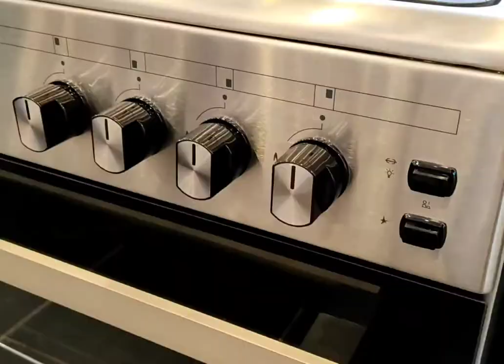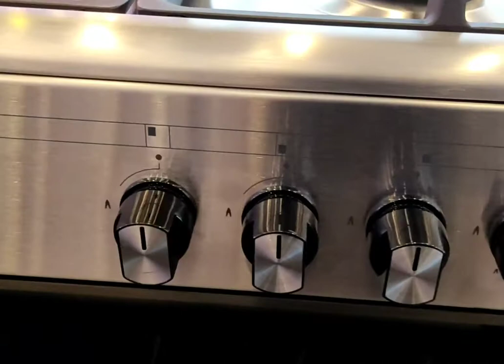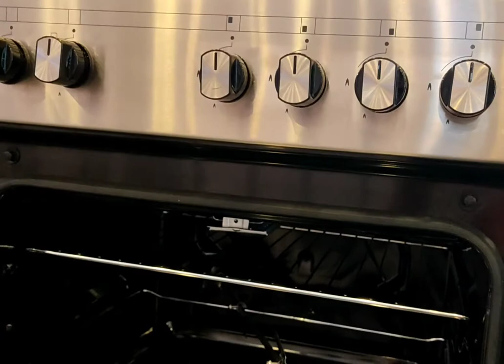Veneto 60X60 Cm 4 Burners Gas Cooker C3X66G4VE.VN (MADE IN TURKEY )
Guys Isa po ang Veneto na affordable cooking range ..sa mga Kabayan natin na nasa Dubai UAE . maari po kayo mag pa Cargo for Philippines ,may courier po tayo😊

sa mga gusto po mag order Ng cooking range ,washing machine at fridge padala po sa pinas ,pm lang po kau sakin 👌😊.

Veneto 60X60 Cm 4 Burners Gas Cooker + 65L oven capacity, Stainless steel

C3X66G4VE.VN

Features & details

Enamel Pan Support

Double Easy Removable Glass

Closed Door Grilling

Originally inhabited by Indo-European Veneti and Euganei, Veneto was conquered by the Romans in the 3rdcentury BC. After the fall of Rome, Goths and Lombards invaded the region. Many Venetians fled into the swampsof the lagoon and established settlements there – Venice was born.With the rise of the city-states in Italy, Venice conquered the eastern Mediterranean and rose to become the most important trading power in Europe. Following its the defeat at the hands of the Ottomans, Venice conquered the surrounding area of the mainland and integrated Verona and Padua into the Venetian empire. After a slow decay of power, Veneto was incorporated into the Hapsburg Empire in the 19thcentury, and finally, in 1866, into the Kingdom of Italy.

Veneto was part of the Roman Empire until the 5th century AD. Later, after a feudal period, it was part of the Republic of Venice until 1797. Venice ruled for centuries over one of the largest and richest maritime republics and trade empires in the world. After the Napoleonic Wars and the Congress of Vienna, the Republic was annexed by the Austrian Empire, until it was merged with the Kingdom of Italy in 1866, as a result of the Third Italian War of Independence.

Besides Italian, most inhabitants also speak Venetian.[6][7][8]

Since 1971 the Statute of Veneto has referred to the region's citizens as "the Venetian people".[9][10] Article 1 defines Veneto as an "autonomous Region", "constituted by the Venetian people and the lands of the provinces of Belluno, Padua, Rovigo, Treviso, Venice, Verona and Vicenza", while maintaining "bonds with Venetians in the world". Article 2 sets forth the principle of the "self-government of the Venetian people" and mandates the Region to "promote the historical identity of the Venetian people and civilisation". Despite these affirmations, approved by the Italian Parliament, Veneto is not among the autonomous regions with special statute, differently from its north-eastern and north-western neighbours, Friuli-Venezia Giulia and Trentino-Alto Adige/Südtirol respectively.

Veneto is home to a notable nationalist movement, known as Venetian nationalism or Venetism. The region's largest party is the Liga Veneta, a founding component of the Lega Nord. The current President of Veneto is Luca Zaia (Liga Veneta–Lega Nord), re-elected in 2020 with 76.8% of the vote. An autonomy referendum took place in 2017: 57.2% of Venetians turned out, 98.1% voting "yes" to "further forms and special conditions of autonomy".

Having been for a long period in history a land of mass emigration, Veneto is today one of the greatest immigrant-receiving regions in the country, with 487,493 foreigners (9.9% of the regional population; January 2018), notably including Romanians (25.2%), Moroccans (9.3%), Chinese (7.1%), Moldovans (7.0%) and Albanians (6.9%).[11][12]